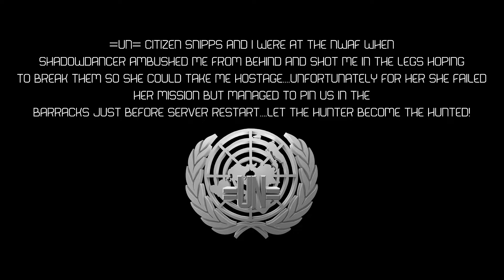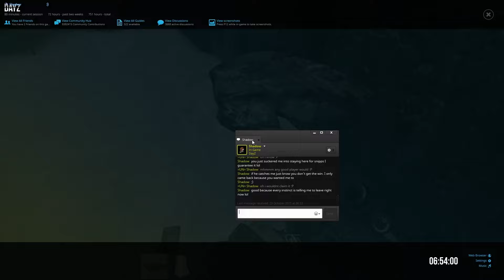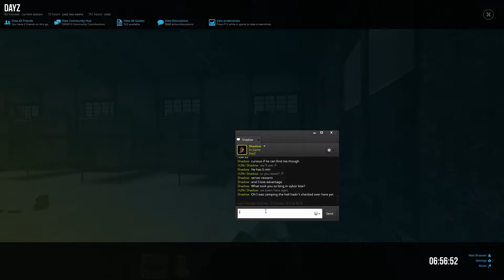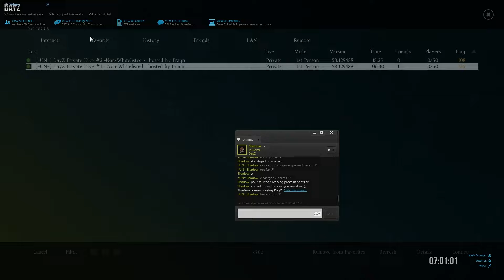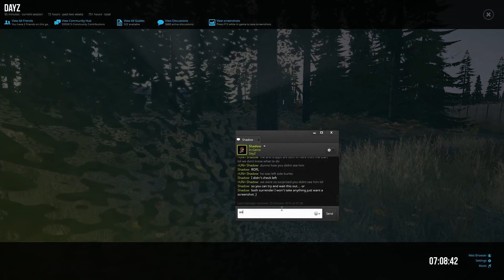Let the hunter become the hunted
Our TeamSpeak: TS.THE-UNCLAN.COM:10053
Our DayZ Servers:
Server 1:(50 Slots)
[=UN=] DayZ Private Hive #1 - Non-Whitelisted - hosted by Fragnet.net
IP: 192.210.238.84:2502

Server 2:(50 Slots)
[=UN=] DayZ Private Hive #2 - Non-Whitelisted - hosted by Fragnet.net
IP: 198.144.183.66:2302